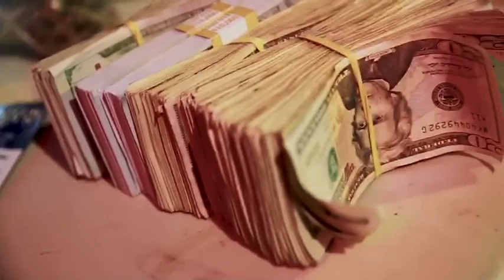🔥🔥”AM PM” Official Music Video🔥🔥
"AM PM" official music video on the Better Late Than Never album 🔥🔥🔥

Go stream on ALL MAJOR PLATFORMS 👉🏿👉🏿

Also once I hit 1k on YouTube I will be doing a giveaway!